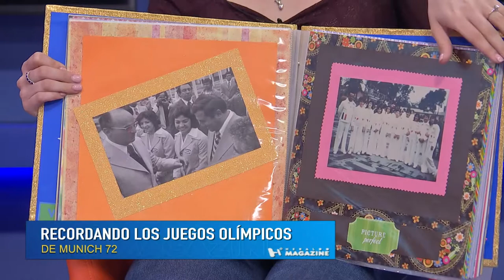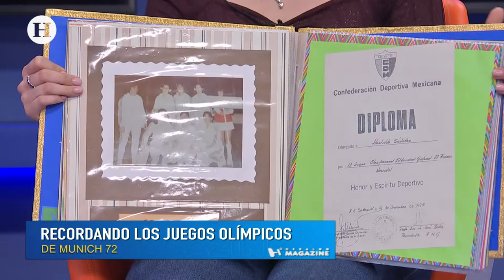Equipo mexicano de gimnasia de Munich 1972 narró su experiencia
En 1972, Elsa Amézaga, Herlinda Sánchez e Hilda Amézaga fueron parte del último equipo mexicano de gimnasia que presentó un conjunto completo para competir en todas las categorías de la disciplina en Juegos Olímpicos.